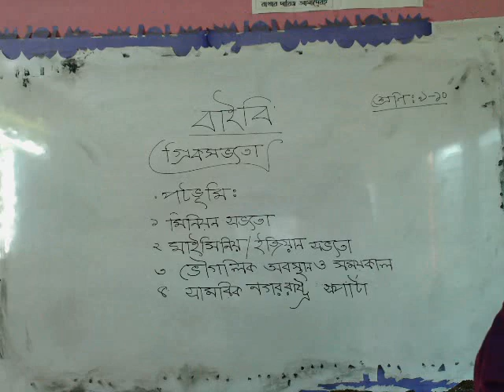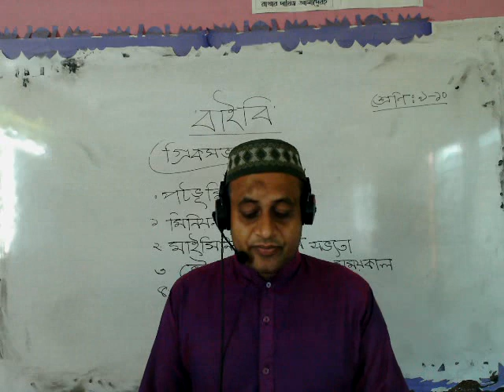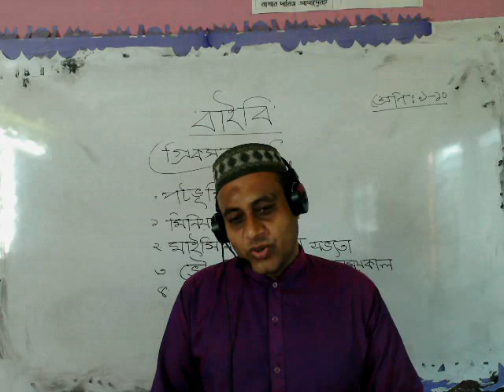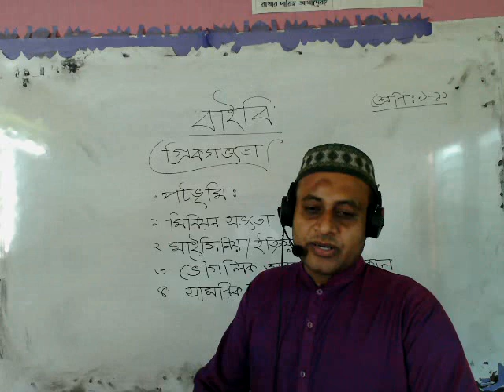আবু সুফিয়ান, নবম-দশম শ্রেণি, বাইবি, গ্রিকসভ্যতা-১